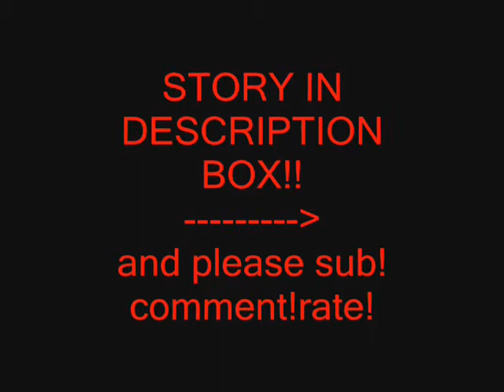Jiley Dangerous love! 1x07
hey guys! im really sad and i have question tu ask to you all..
do you like this story??
cuz really i need to know!!
what is wrong whit it?? i ask for 3 comments and i get 2!! well at least same one is reading this stupid thing!!
hope you like it well i don't =(
Miley:-sees kim walking to nick-ohh no you dont!-runs to nick whit smile-heeyy nickyy!

Nick:-looking at Kim-what ever!-to Kim-you want to go out same time??

Kim:-looks at miley and sees that she is giving her JUST-TRY-AND-YOUR-DEAD look-ammi really dont know..

Miley:-smiles-cmon nicky! We have to do same things!

Nick:-stop calling me nicky! Im nick! Kim only can call me nicky!!

Kim:-shocked and thinks:omg! I can call him nicky..wow that sounded weird!-

Nick:just go away!i dont like you! I like same one else!

Miley:-mad and says to Kim-your DEAD!-walks off whit same girls-

Kim:-still in deep shock-wow

Nick:-confused a little and looks at her-amm what was whit Cyrus telling you that your dead?

Kim:its nothing nicky-starts to giggle-

Nick:ok stop making fun of me!

Kim:ok-smiles at him-

Nick:so about or date??

Kim:amm I will think about it..kay??

Nick:fine whit me-smiles at her-

-whit miley-

Rose:cmon I think she is cool

Miley:but Rose!! She is stilling my Nick!

Tay:cmon Miley there is much cuter guys in this school!

Miley:-thinks:maybe she is right..i mean I can get all the guys I want..but I want Nick so much- yeah maybe your right..-looks down-

Tay:I am??-confused-

Rose:she is??-confused too-

Miley: yes!she is right..i think..where is Vanessa??

Raven: she is whit Selena girl!

Amber:ughh I hate her I mean she is a loser!

Miley:ohh shut up1 your not only here!

Rose:you hate her too??-looks at Miley weird-

Miley:ughh your soo stupid Rose!-walks off-

Rose:I am?/-confused but then starts to smile-omg!! Im stupid!-runs off-

Tay:-to Amber and Raven-w..oo..ww!

Amber:haha ok I have to  go! I need to ask  same guys same things bye girls!-walks off-